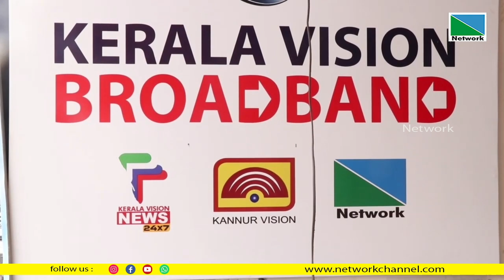കേരള വിഷന്‍ പഴയങ്ങാടി ക്ലസ്റ്റര്‍ ഓഫീസ് എരിപുരത്ത് പ്രവര്‍ത്തനം ആരംഭിച്ചു.